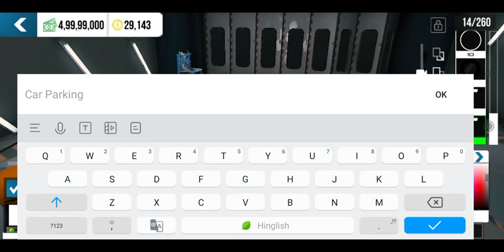How TO MAKE BMW LOGO